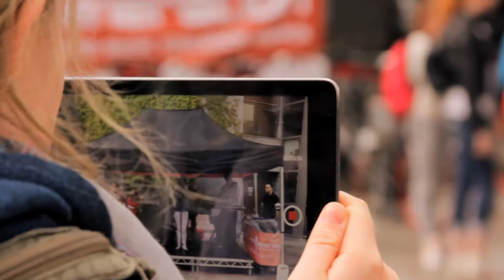FeelGoodFriday Cork FeelGoodCork - Music Generation performances, May 2016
Feelgood Friday is an initiative headed by the CBA (Cork Business Association) supported by Cork City Council, CORE and Cork businesses, designed to make the last Friday of every month a whole lot more fun in Cork City centre.